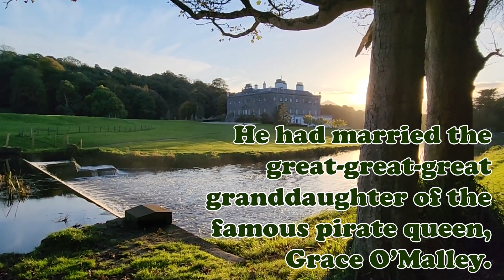Mr. Marty Special: SWITCHBACK IN IRELAND. COUNTY MAYO PART TWO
Welcome to the Martin McCormack channel. The Mr. Marty Show, (MMS) a weekly video show of variety that features poetry, song, art, interviews, nature and history.  We started back in the pandemic and think the MMS continues to create a community of like-minded people around the world.

Switchback had it's latest tour in October of 2023 to County Mayo.  In this three part special we explore in depth some of the sights and sounds that make a trip with Switchback so special and loved by fans.

(note---you can get my weekly bulletin when you sign up on the list!)